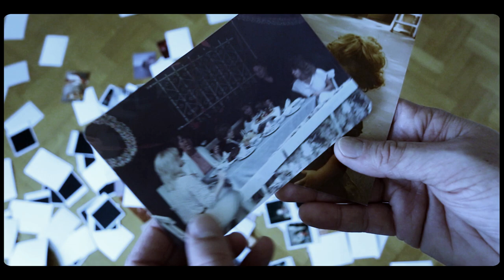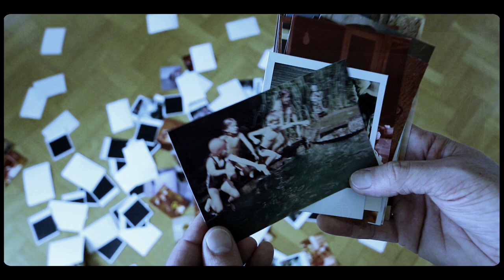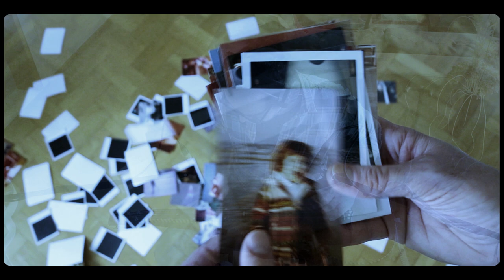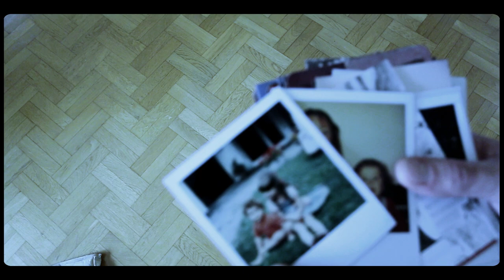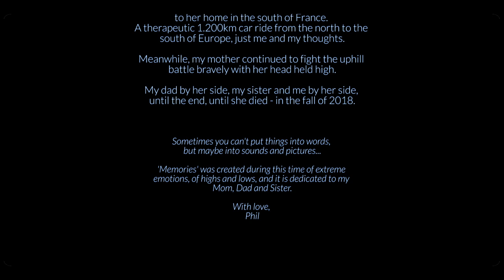MEMORIES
Music, Motion Picture & Performance by:
Philip Offermanns | NUMBER WITH NO NAME
An envelope full of MEMORIES…

When my mother gave me an envelope with photos from my childhood in the spring of 2017, I was still full of hope that she would win the fight against cancer…

It wasn't the first time either; she had already beaten this disease once before.

But she must have known in some way that she would lose this fight, and so she put together two envelopes of photos for my sister and me.

This was a very sad gift, and I was barely able to open the envelope or even look at these pictures.

I guessed that she wanted to have things settled and she must have realized that my father, in his hope, worries, anxiety and denial would not be able to complete this task…

On Easter that same year, I brought my sister’s envelope to her home in the south of France. A therapeutic 1.200km car ride from the north to the south of Europe, just me and my thoughts.

Meanwhile, my mother continued to fight the uphill battle, bravely with her head held high.
My dad by her side, my sister and me by her side,
until the end, until she died - in the fall of 2018.

Sometimes you can't put things into words, but maybe into sounds and pictures...

'Memories' was created during this time of extreme emotions, of highs and lows, and it is dedicated to my Mom, Dad and Sister.

With love
Phil

Special thanks to my band mate Jens Lund and his wife Julia.
German and English always very special.